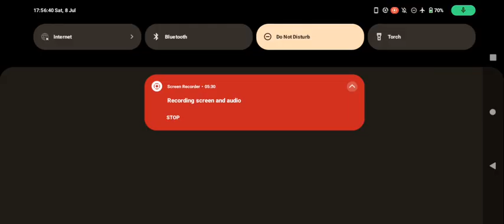Real Racing 3 - Full Gameplay #1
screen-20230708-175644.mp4